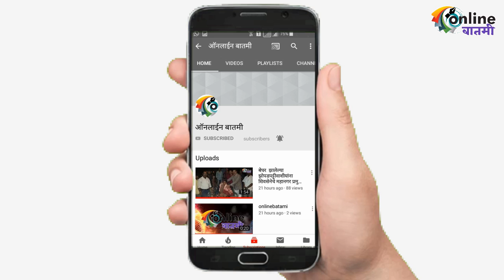सुनेत्राताई पवार यांच्याशी ऑनलाईन बातमीची खास बातचीत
पार्थ लहानपणी अतिशय खोडकर होता! ..त्याचा मिश्किल स्वभाव आहे ..व तो  उत्तम फुटबाॅल खेळतो ...सुनेत्राताई पवार यांच्याशी   ऑनलाईन बातमीची खास बातचीत